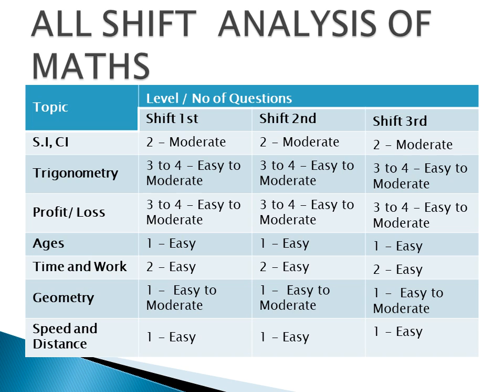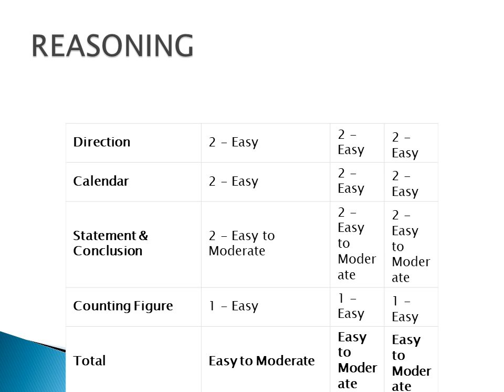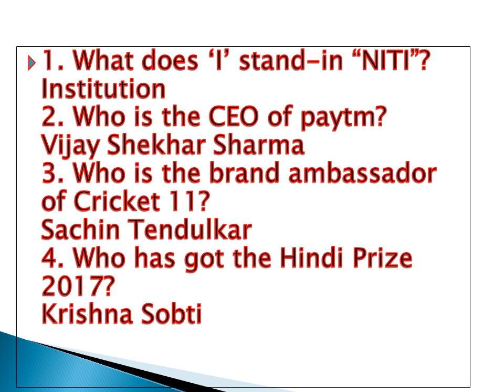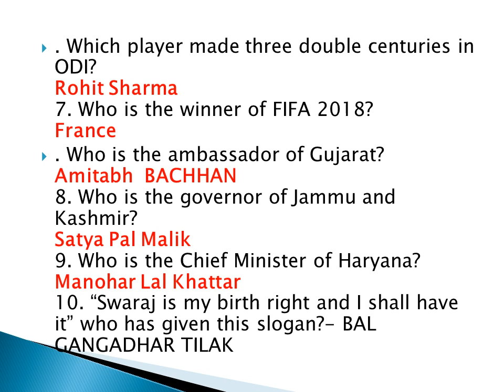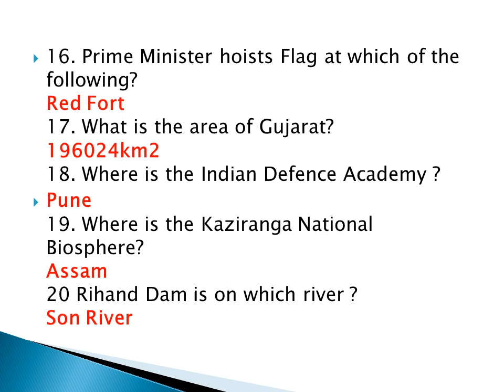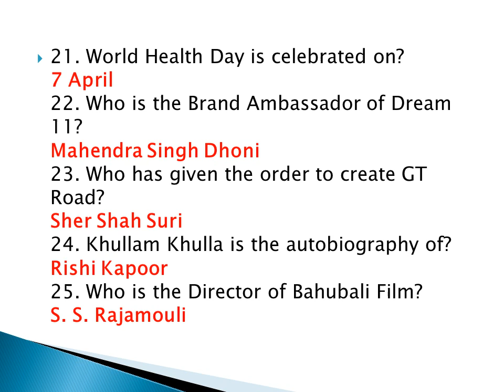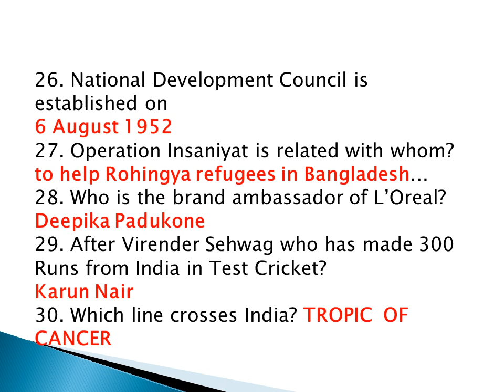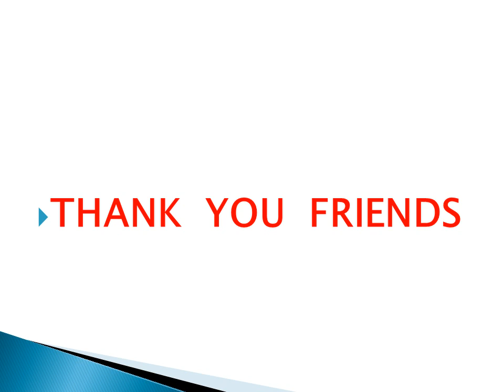GROUP D 25 TH SEPT ALL SHIFTS